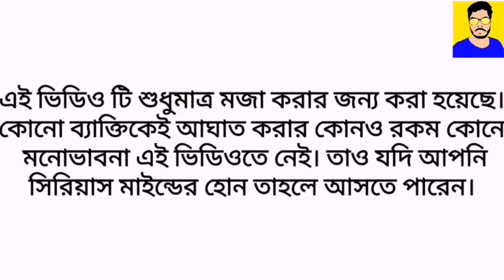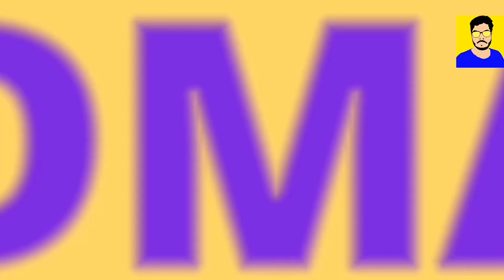Worst Vigo Boudi | Vigo Boudi Nongra | Vigo Boudi Funny | Vigo Boudi Troll | Vigo Boudi Nongra Dance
*Tags
Vigo Boudi Roasting
Vigo Boudi Roasting
Vigo Boudi Troll
Vigo Boudi Funny Video
Vigo Boudi Angry
Vigo Boudi Nongra
Vigo Boudi Song
Vigo Boudi Dance
Vigo Boudi Mujra
Vigo Boudi Funny
Vigo peti Boudi
Vigo Boudi Roasting
Vigo Boudi song
Vigo boudi
Vigo পেটি বৌদি
Wedding dance
Bhojpuri Hot Dance
The Bong Crush
Bengali Roast Video
Vigo Boudir Habas
Vigo Boudi Nongra
নোংরা বৌদি অশালীন আচরণ
Vigo Boudi Dance
নোংরা বৌদি অশ্লীল
Boudir peti
Boudir lau
Bong Badmash
Bong Live HD
Bongo Vision
Techno PEDIA Live
Vigo boudi
Bhojpuri boudi
Bengali Boudi Wedding Dance
Flim Badmash
Boudi
Boudi peti dj remix
Boudi peti
Mota boudi
Vigo Boudi Dance
Other